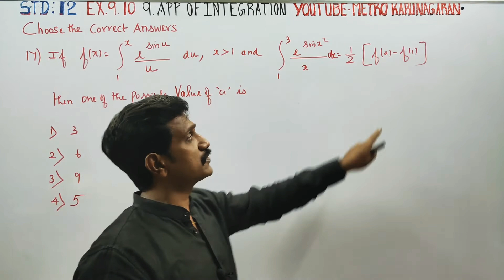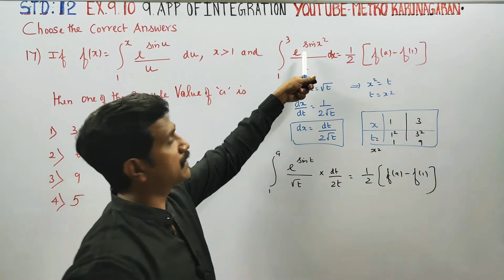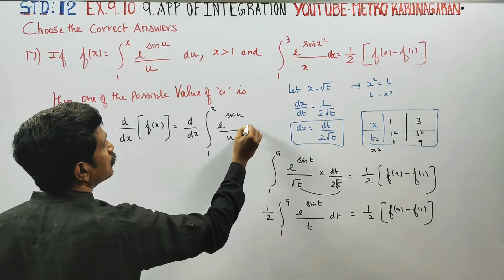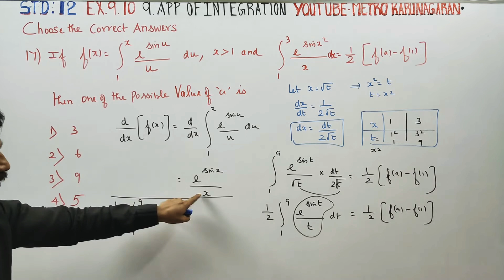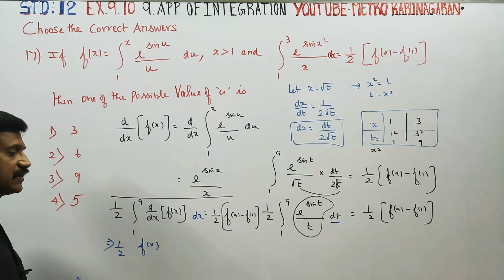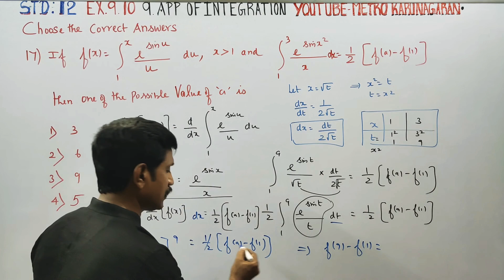12th Std Maths Ex.9.10(17) If f(x)=integration 1 over x e sinu\u du, x greater than 1 and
12th Std MATHEMATICS

Examples

ONE MARKS